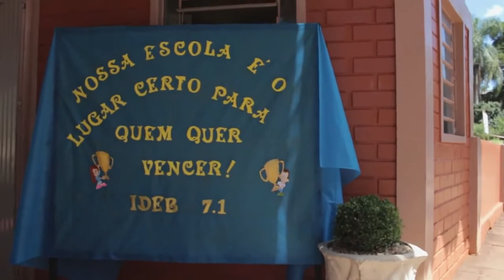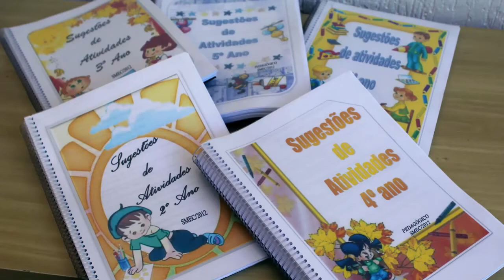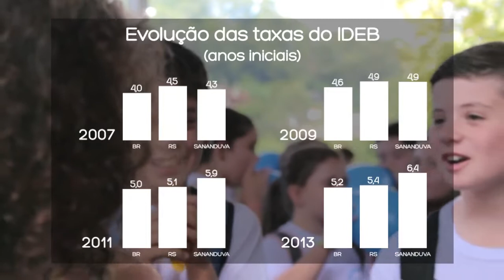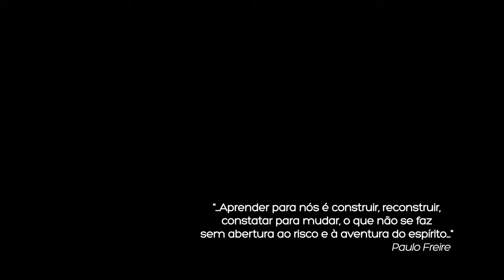Educação de qualidade em Sananduva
A necessidade de melhorar a educação pública de forma sustentável pelos próximos anos foi considerada uma prioridade no município de Sananduva (RS), que já concluiu seu Plano Municipal de Educação e está apoiando cidades próximas na elaboração de seus próprios planejamentos.

Em Sananduva, cidade com tradição de pequenos agricultores de origem italiana, o plano foi considerado uma forma de dar foco às ações de educação, para que todas as escolas municipais tenham um objetivo comum e um direcionamento claro sobre como tentar garantir um aprendizado de qualidade para as crianças e jovens.

O município tem parceria com o Instituto desde 2008, quando buscou ações para qualificar a alfabetização diante do desafio de implantar o Ensino Fundamental de nove anos de duração, iniciado em 2006.

Com o estabelecimento de metas e o uso dos sistemas de avaliação voltados para o processo de reconstrução e inovação, o município passou a construir uma política educacional em que o aluno é o foco do processo de ensino e aprendizagem. Esse cenário significa mudanças no papel e nas práticas de professores, coordenadores pedagógicos e gestores, e todos buscaram formação para o desenvolvimento de novas estratégias de ação.

Como resultado, o município passou de um Ideb de 4,3 em 2007 para 6,4 em 2013, considerando os anos iniciais, um desempenho acima da média do estado do Rio Grande do Sul, com 5,4. A porcentagem de alunos com aprendizado adequado em Matemática chegou a 61% em 2013, e a 75% em Português - bem acima do índice estadual, de 40% e 45%, respectivamente e a taxa de reprovação caiu de 10,2% em 2008 para 3,3% em 2013.